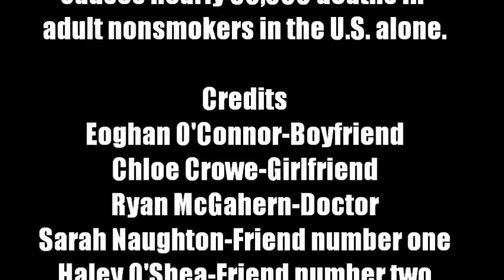Up In Smoke. Corofin Foroige Club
This short film is made as part of the X-HALE Short Film Competition which aims to prevent young people from starting to smoke.